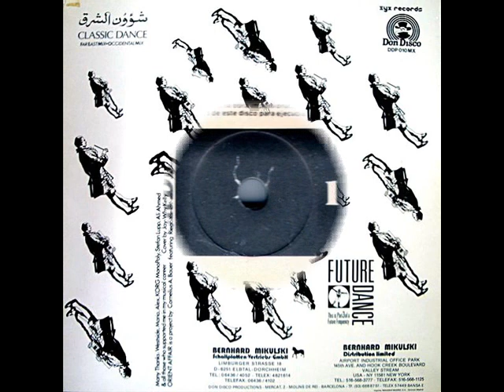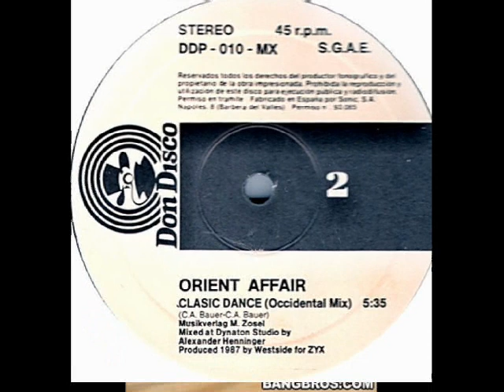ORIENT AFFAIR - CLASIC DANCE (Occidental Mix) 1987.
tema de alta energia ,Baile clasico en version 2 Occidental Mix del Vinil Original ...Tema que tambien lo incluyo el Gran Tony Barrera en los mixers clasicos de Polymarchs SCORPION ,Para puro conocedor .Espero les agrade la version amigos.

Ahi comenten que les parecio ...unas chicas para no ser aburrido el video

Su Amigo RetrominD.

AQUI PARA QUE SE DESCARGEN EL TRACK